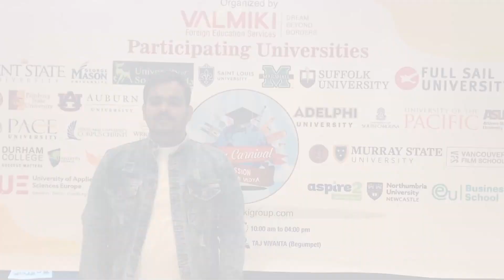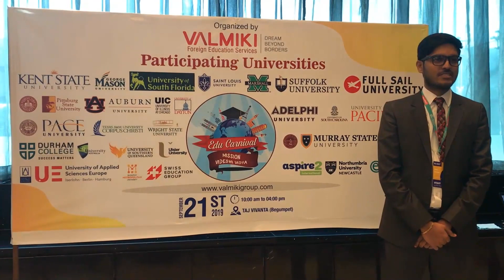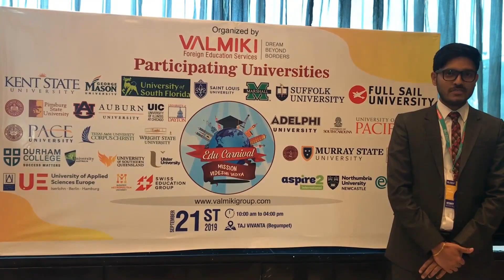Valmiki Group Global Education Fair 2019